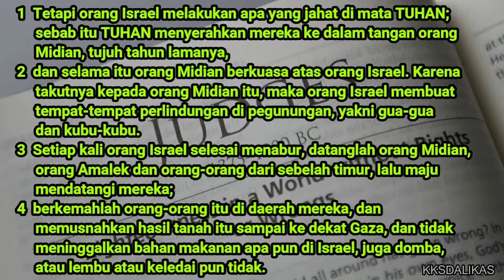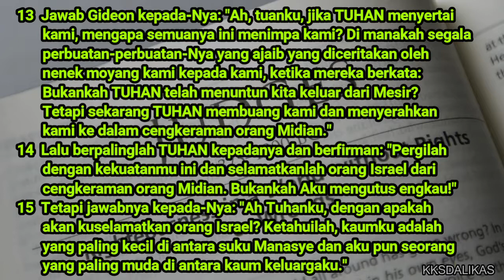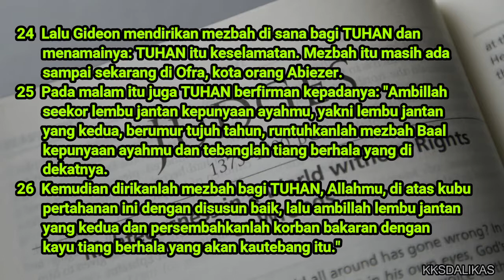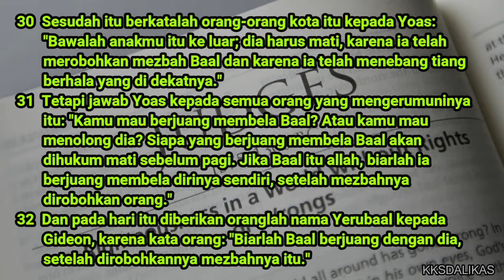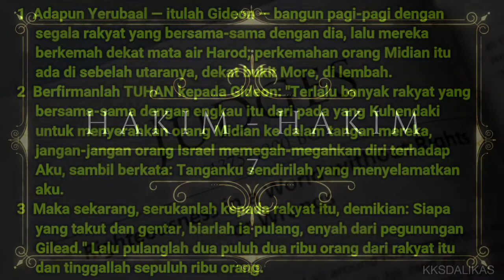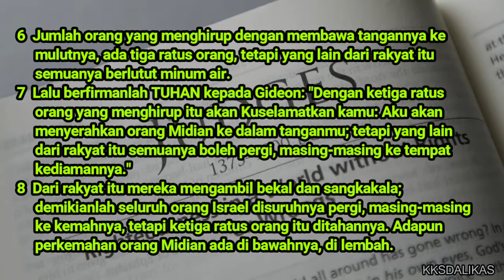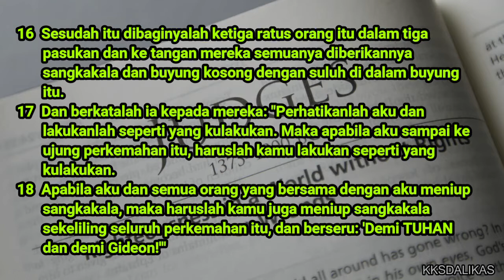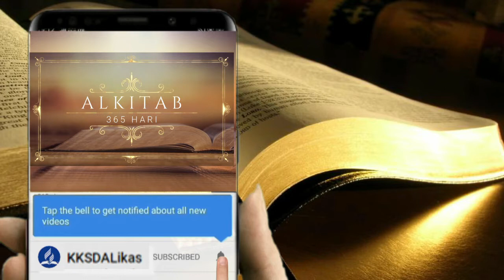HAKIM-HAKIM 6-7 | HARI 77 | ALKITAB 365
Tuhan memberkati.